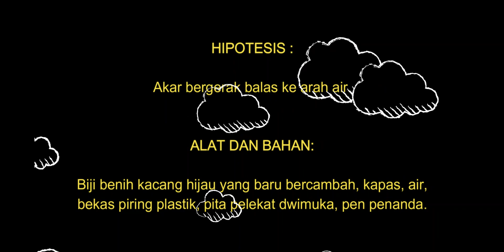TINDAKBALAS BIJI BENIH KE ARAH AIR